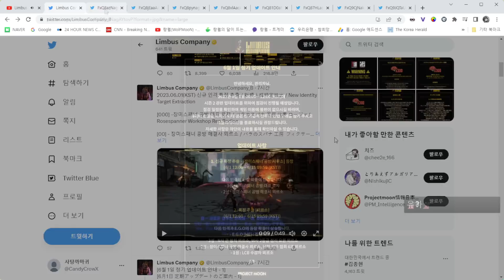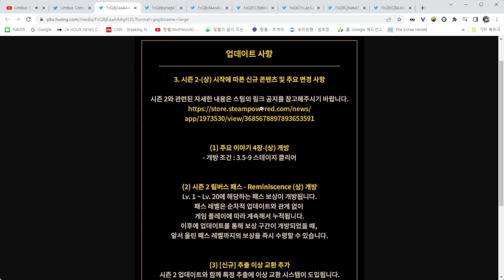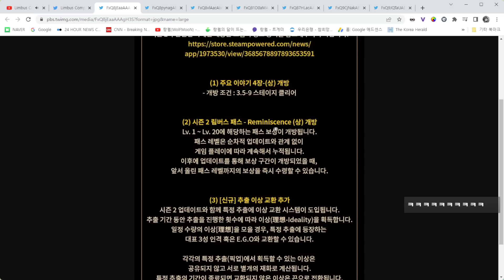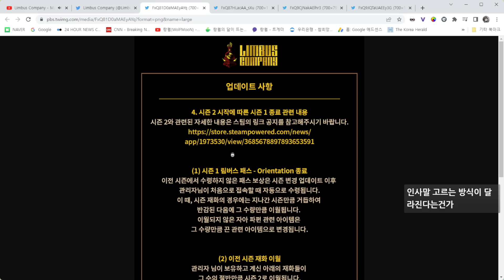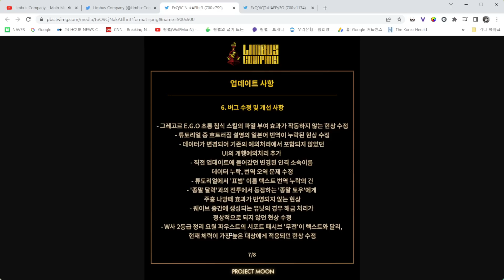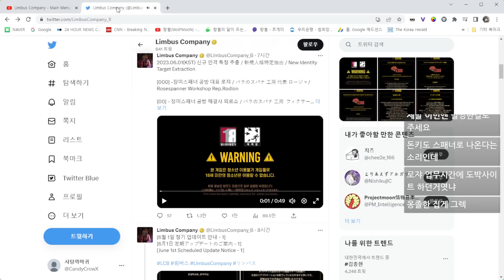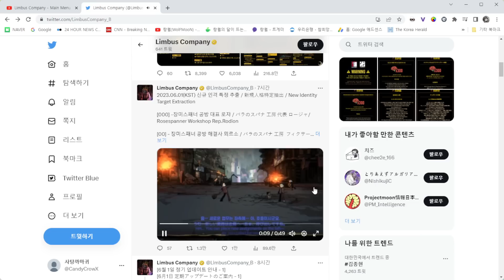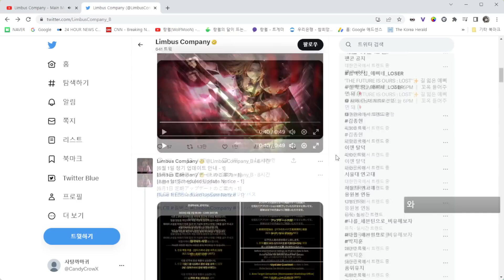정신력 추가패치? 그리고... 장미 스패너...?? | 림버스 컴퍼니 공지 잡담